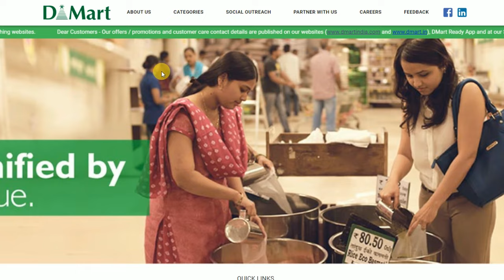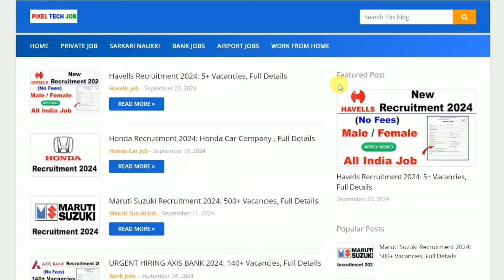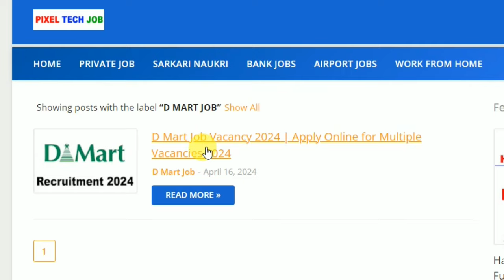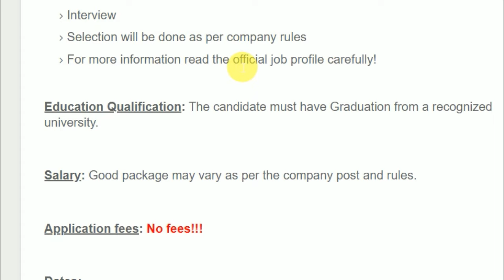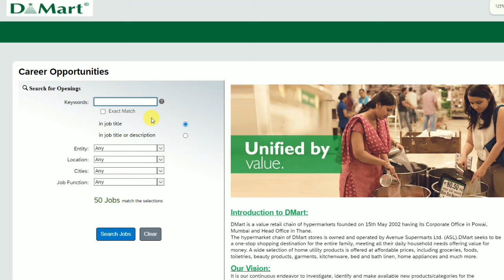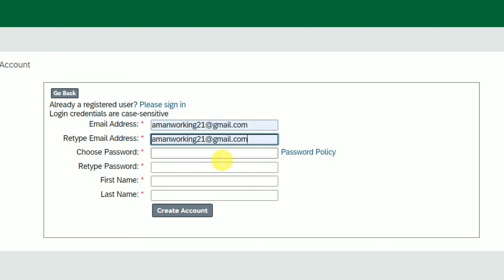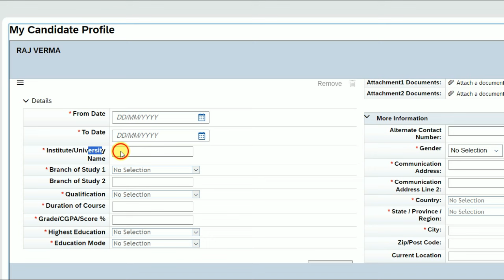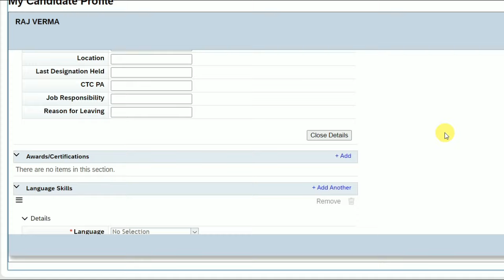D-Mart Job Vacancy 2024 | D-Mart Company Job | D-Mart New Recruitment | Private Job Vacancy 2024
in This Video i Am Gonna Tell You D-Mart Job Vacancy 2024 | D-Mart Company Job 2024 | D-Mart Recruitment 2024 | Job Vacancy 2024 | Private Job Vacancy 2024